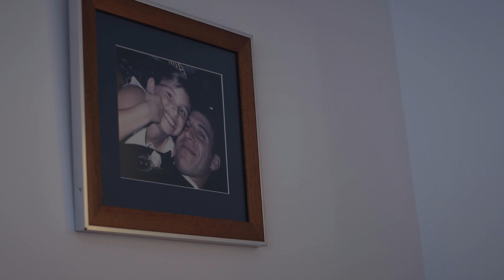Louis and Estelle wedding day highlight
Sydney Wedding Vendors:

Wedding Church, St Spyridon Greek Church

Wedding Reception Venue, The Grounds, Linseed House

Wedding Photographer, Inlighten

Wedding Dress, Leah da Gloria

Wedding Florist, Madeline Anne Styling and Florals

Wedding Cake, Black Star Pastry

Wedding Invitations, Couture Invitations

Wedding Cars, 7th Heaven Wedding Cars + HF Wedding Wedding Cars

Wedding Hairdresser, Hair by Kalli

Wedding Makeup Artist, BERNADETTE LEVA MAKE-UP ARTIST